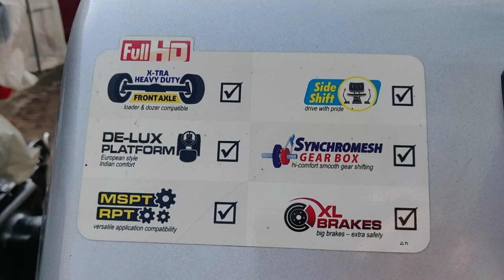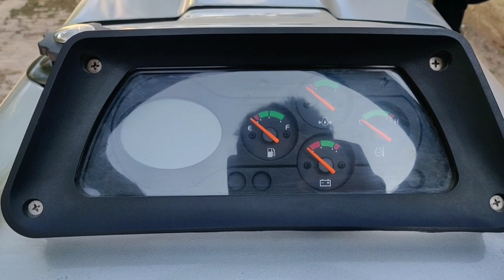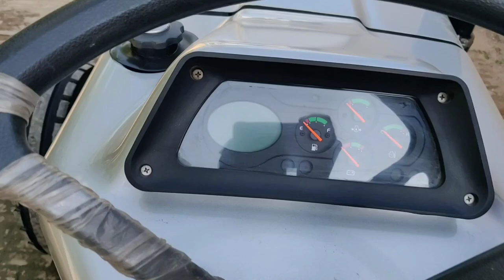Eicher 650 2021 | Eicher 650 Full Review Price in Hindi | VS Farming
Kisan bhaiya aaj ki video mai maine aapko Eicher 650 2021 model dikh aaya hai aur es tractor k sara features aur price bataye hai aur baki features aapko niche pdhne ko mill jayenga
EICHER 650 Price - 8,50,000 lakh
Eicher 650 Engine - 3300 cc , 3 Cylinder , 60 HP
Clutch - Dual
Gear box - 8 Forward + 2 Reverse
Brakes - Oil immersed Brake
Tractor total weight - 1700 kg
Wheel drive - 2wd
Gear - Side Gear